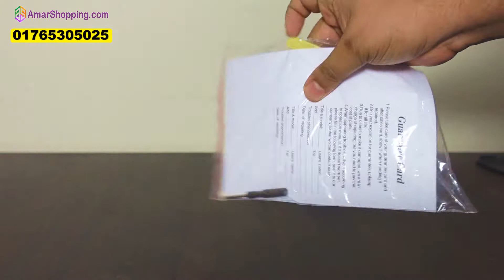টাকা গোনার মেশিন | Best Money Counting Machine | Bill Counter Machine | Bill Counter 2818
✅ টাকা গোনার মেশিন Bill Counter Machine
✅ অফার মূল্য মাত্র: 13999/= টাকা EMI Facility
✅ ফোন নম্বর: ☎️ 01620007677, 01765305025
আমরা মুনাফাতে নয়,পণ্যের মানে বিশ্বাসী।
টাকা গোনার মেশিন Money Counting Machine with Fake Note Detector And Talking এবং জাল টাকা কিভাবে ধরে এবং ঠিক কি কি সুবিধার কারনে আপনি এই মেশিন ব্যবহার করতে পারেন।

যে কোন দোকান, ব্যবসা প্রতিষ্ঠান, অফিস, ব্যাংক বিমা ইত্যাদি কাজে ব্যবহার করা যাবে। এবং সহজে জাল টাকা সনাক্ত করাযাবে।
২ টাঁকা থেকে শুরু করে ৫টাকা,১০টাকা,২০টাকা,৫০টাকা,১০০টাকা,৫০০টাকা,১০০০টাকার নোটের হিসাব করা যাবে।
দিন শেষে এই টাকা গোনার জন্য অনেকটা সময় বরাদ্দ রাখতে হয়, তাই দ্রূত টাকা গোনার সমাধান এই মেশিন অাপনার কাজের সহায়ক।
ফোনে না পেলে SMS দিন অথবা আপনার নাম, মোবাইল নাম্বার, ঠিকানা এবং প্রোডাক্ট এর নাম/মডেল ইনবক্স করতে পারেন আমাদের পেজ এ (যেকোনো সময়)

অফিস: ৪৮/১, জিগাতলা লেভেল রোড, ধানমন্ডি, ঢাকা।